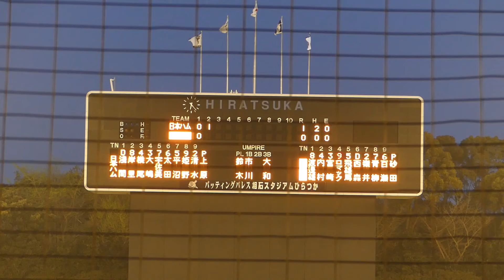2016年4月14日 イースタンリーグ 横浜DeNAー北海道日本ハム ロマック選手 ツーベースヒット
2回裏の先頭打者、4番ライト・ロマック選手
第1打席
日ハム先発・上原投手から右中間へツーベースヒット